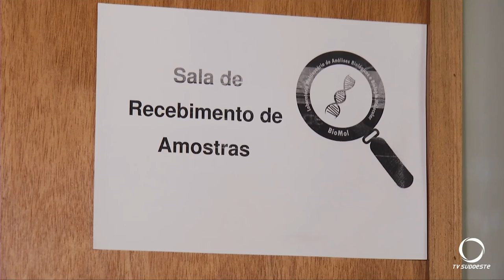UTFPR de Dois Vizinhos inaugurou um Laboratório de Análises Moleculares para Diagnósticos